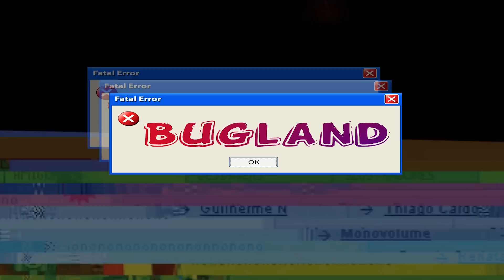ASTUCE FF15 / LOCALISATION DES 6 MACHINES ( FINAL FANTASY XV )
Astuce FF15 / Localisations des 6 machines ( Final Fantasy XV )